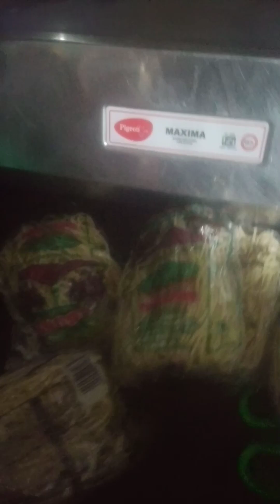science noodle ல இப்படி கூட செய்யலாமா?